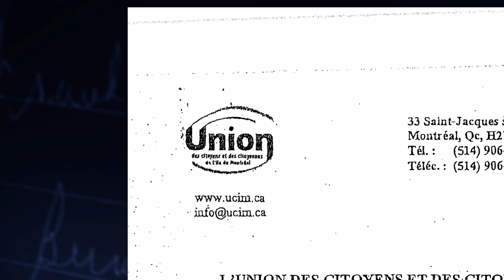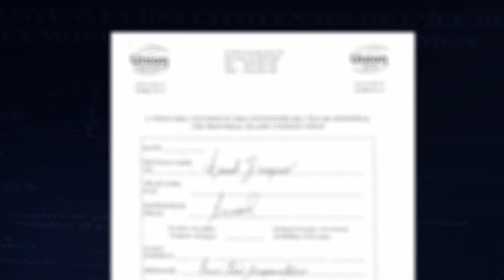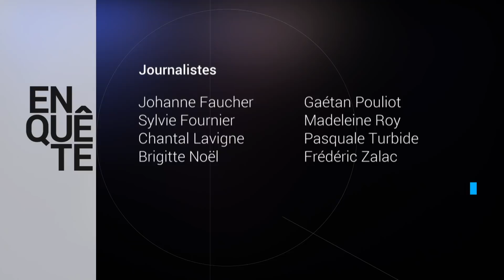Enquête | Le secret de l'Hôtel de ville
Reportage du 18 novembre 2021

Frank Zampino a toujours nié son implication dans la collusion qui sévissait à Montréal alors qu’il était président du comité exécutif. Or, de nouveaux documents obtenus par Enquête montrent qu'il avait une connaissance directe de la collusion et qu'il recevait secrètement des informations sur le trucage de contrats.

Journaliste : Gaétan Pouliot
Réalisateur : Luc Tremblay
Monteur : Jean-Yves Houle